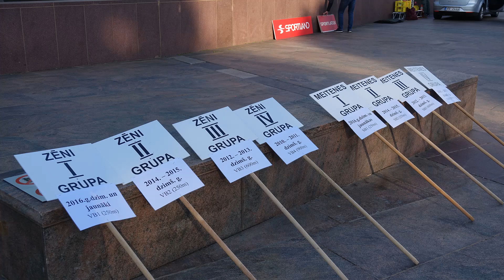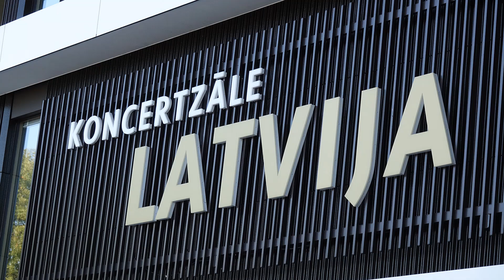Ventspils skaistā svētdienā 17. 09. 2023. Latvija